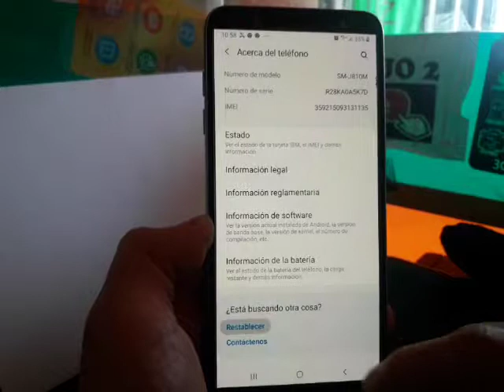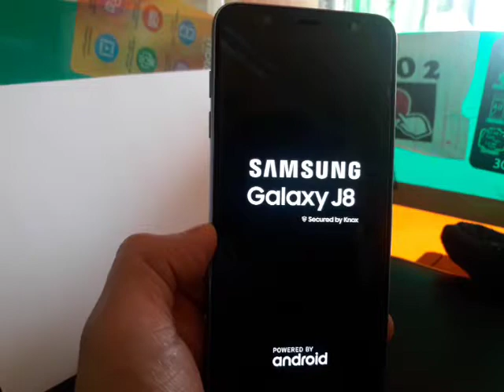COMO RESTABLECER SAMSUNG GALAXY J8 / EVITA QUE SE BLOQUIE CON LA CUENTA GOOGLE